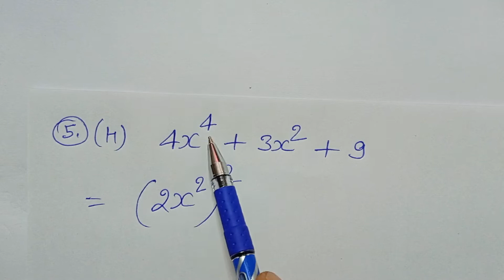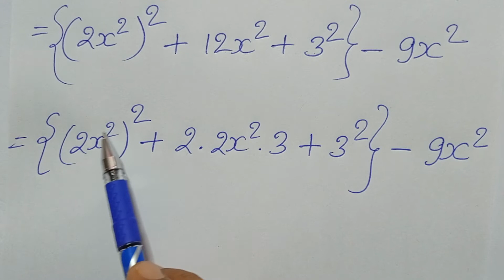Class -9, MATH,Dr. K.C. SINHA,STUDENTS' FRIENDS,BIHAR BOARD,Algebraic Identities,Ex- 4.2,Q.no - 5(h)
Playlist Link :-